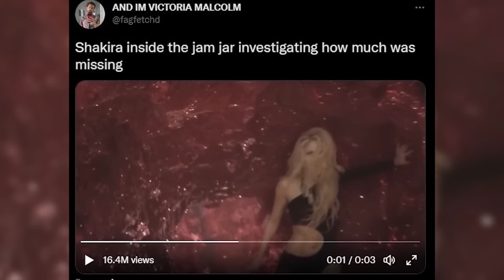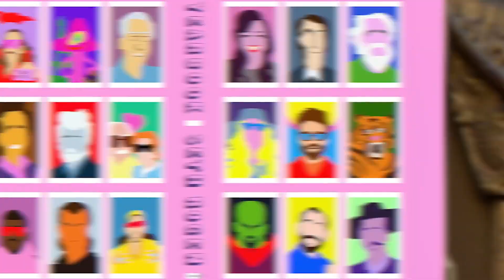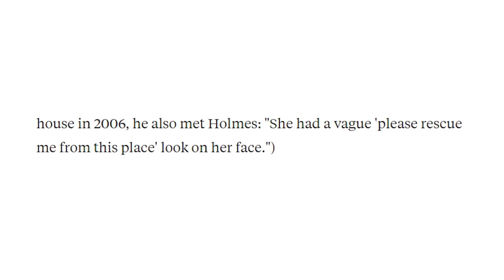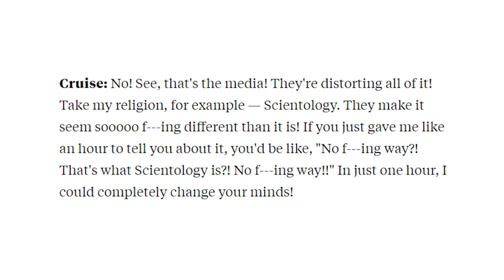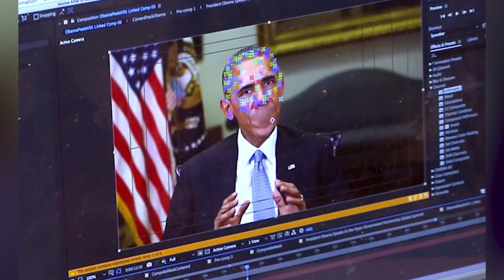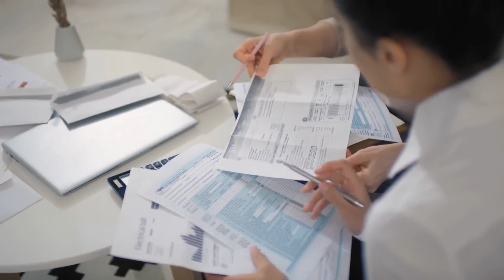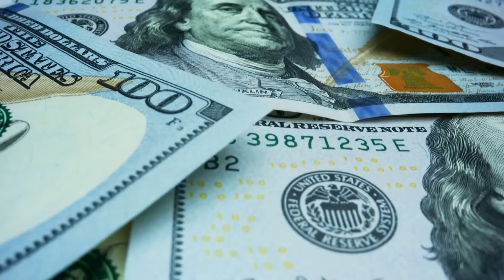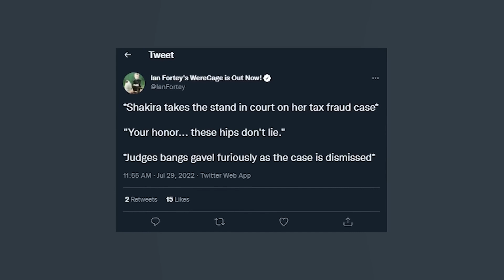Shakira Finally Addresses ROMANCE With Tom Cruise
Things look to be heating up between Shakira and Tom Cruise, and she's finally updated us on the status of their alleged relationship. Let's get into it!

PRODUCER & FILMED BY:
Chris Stiuso

VIDEO EDITED BY:
Garreth